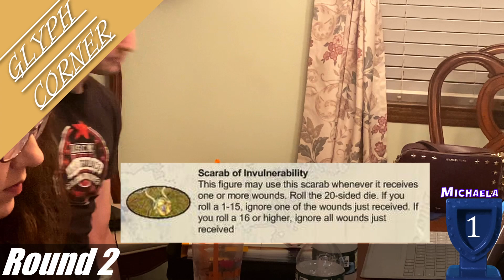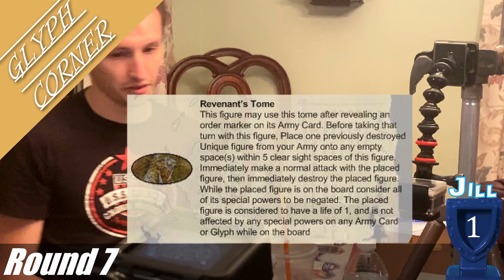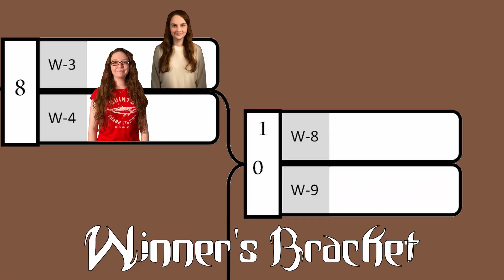heroScape UTZ CUP GAME 8 Micheala V JILL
Team Michaela and her Kyrie Army Vs Team Jillian with her Army of Ullar Hero's who will move on to semi Finals! There's two games left of this Tournament.